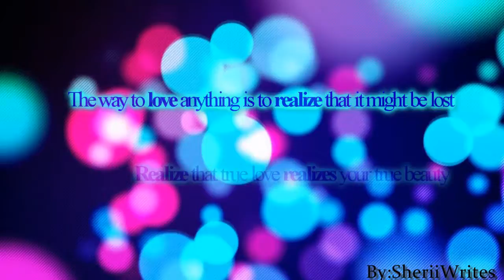Realize ; 12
Sorry,i've been busy with school.
"Friends?"They both said at the same time.

"Of course!"They both squealed in sequence,jumping.Taylor quickly stopped realizing that she was pregnant after all.

"Someone forgot to invite me to their jumping party."A voice said,interrupting their squeals.

Selena looked over."Joe."She stopped,her face blank.

Joe blinked for a couple of seconds,staring at her.

"I missed you."Selena smiled and pulled him into a hug.
A couple of weeks later.

"Yes."Selena insisted through the phone.

"No."Nick protested.

"Yes."
"No."
"Yes."
"No."

"No."Selena said,biting her lip

"YES."Nick said.

"AHAH!You said it!!"She exclaimed.

"Fine.Dinner with your parents,first."Nick rolled his eyes.

Selena giggled."Yeah..Don't worry,I'm sure they'll be fond of you."

"What am I?A dog?"He joked,chuckling.

"No..."She answered in an innocent tone."You're a puppy...but my puppy."

He smiled and he could swear she was smiling too."Well,it's getting late.Tonight."

"Yeah.Sleep tight."She whispered.

"Promise.You better think of me,though."

"I always have."She giggled and hung up.

"Joe,you said you were gonna accompany to the doctors' today."Taylor spat,crossing her arms over her chest.

He rolled his eyes."Well,I also said I had soccer practice."

"But you promised!"Taylor whined.
This part was pretty shitty but I promise. the good parts are coming. :D

btw,Pointless is gonna be out in a few WEEKS. XD